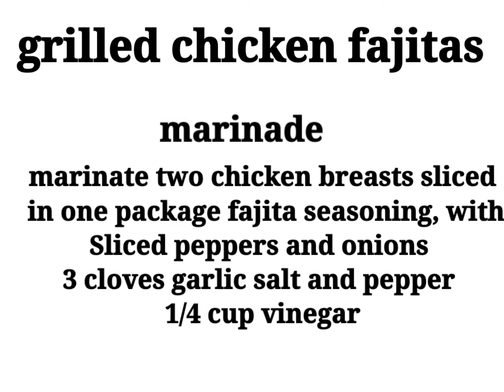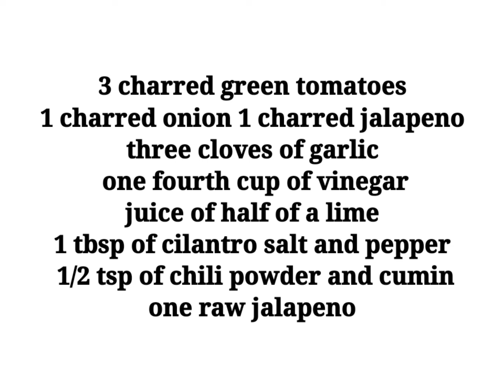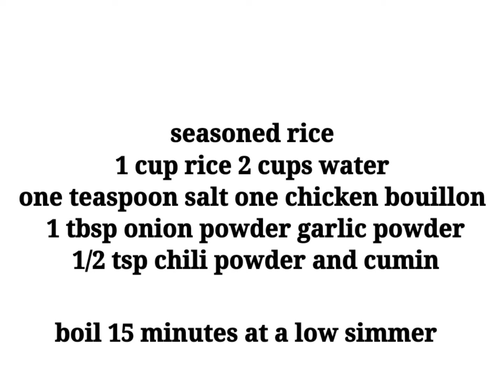Copycat Taco Bell , Grilled Chicken Fajitas, Buffalo chicken Dip.